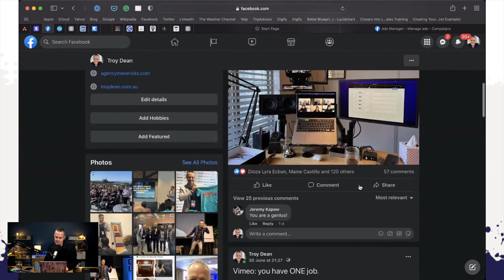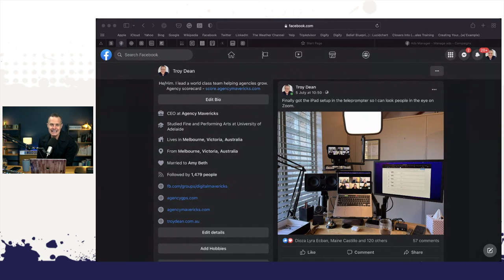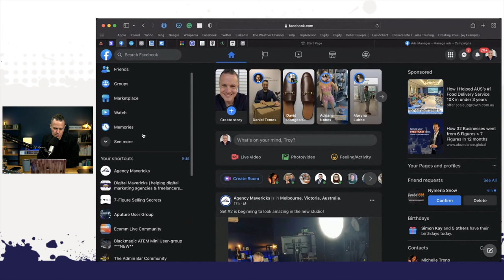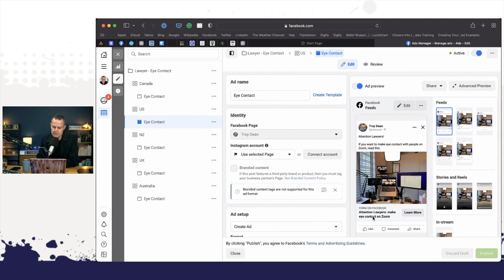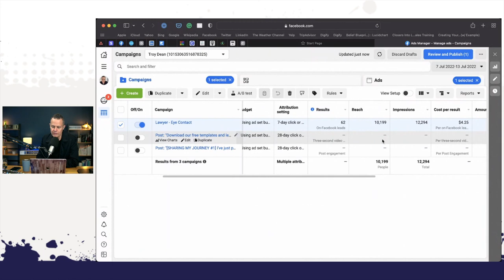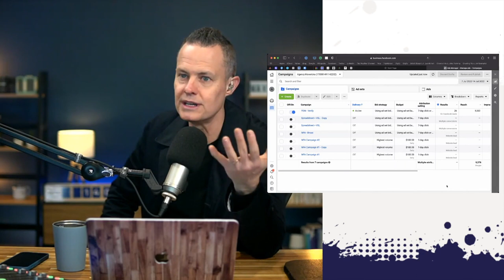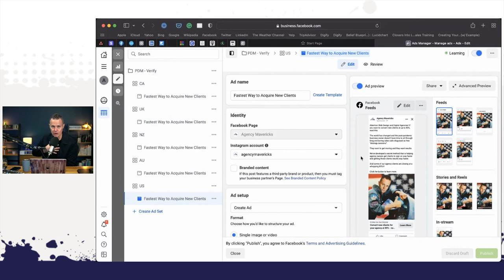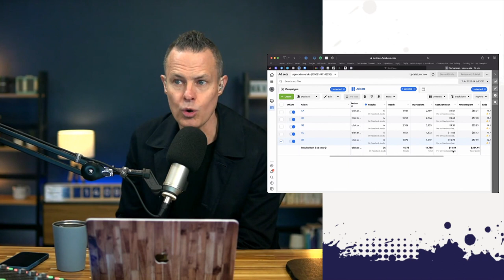How to attract leads in less than 24 hours [The Agency Hour - Ep 44]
This week on the Agency Hour, Troy shares just how easy it is to attract leads into your business for less than 6$ each in less than 24 hours!

Chapters:
00:00 - 00:17 - The first thing you need to understand
00:17 - 02:28 - Welcome
02:28 - 03:17 - What's happening today
03:17 - 06:59 - New studio lights
06:59 - 07:52 - The #1 Question we receive =  I NEED LEADS
07:52 - 13:21 - Why most people don't get leads
13:21 - 19:18 - A simple post
19:18 - 24:20 - Last week on Sales Accelerator
24:20 - 47:47- Diving into FB Ads manager
47:47 - 48:23 - We will answer your questions with videos
48:23 - 50:38 - Questions from the group - Prequalifying on price
50:38 - 52:19 - Verifying a hypotheses
52:19 - 54:01 - The advanced version
54:01 - 55:44 - Outro